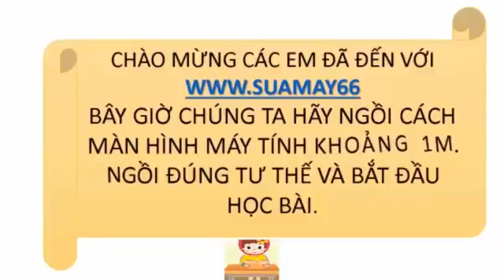Ngữ văn lớp 11, Phong cách ngôn ngữ báo chí, Thuan mai, on thi